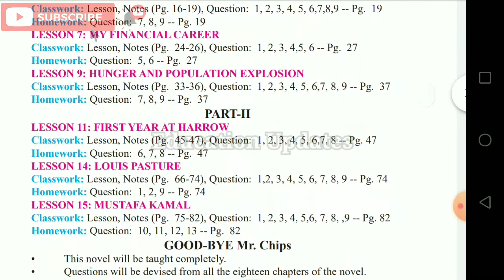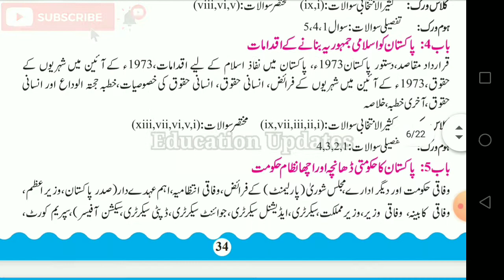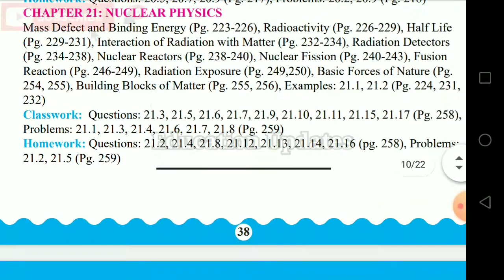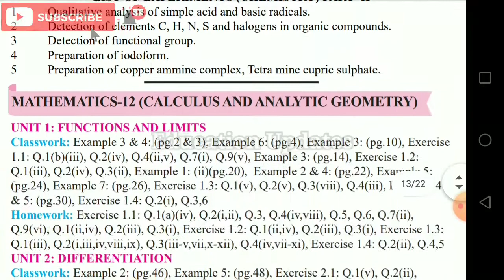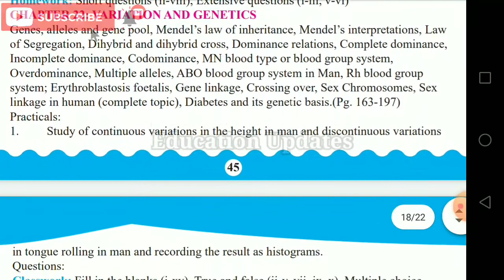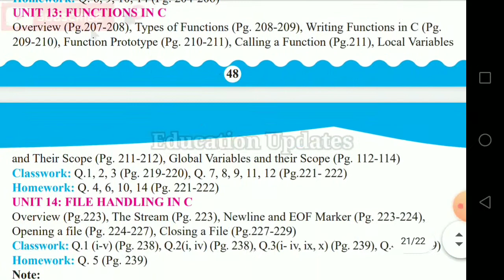Smart Syllabus Of 2nd Year | For All Punjab Boards 2020-21 | By Education Updates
Hi...!